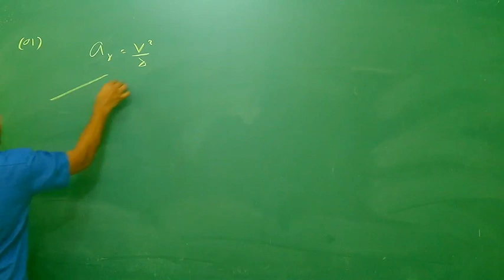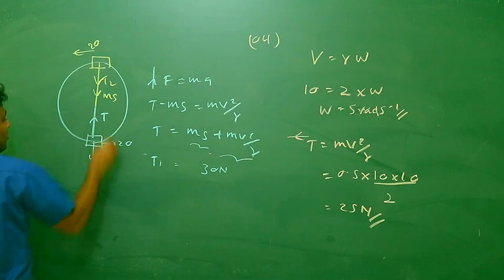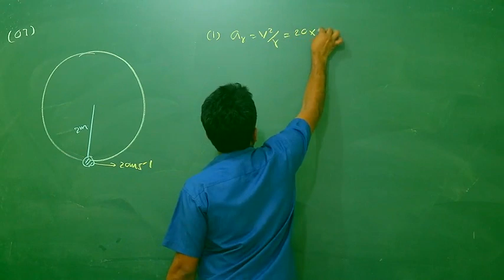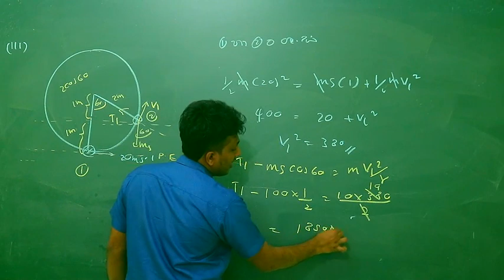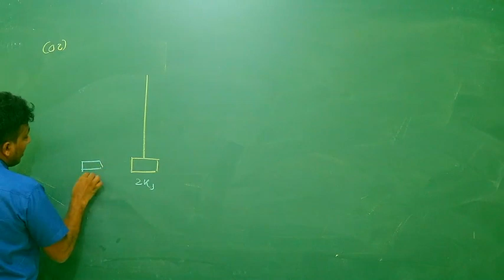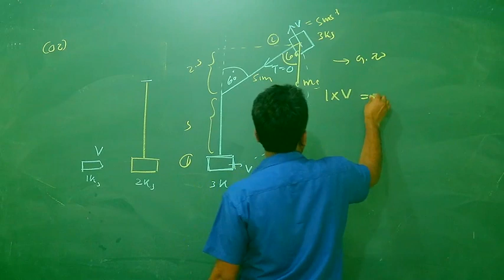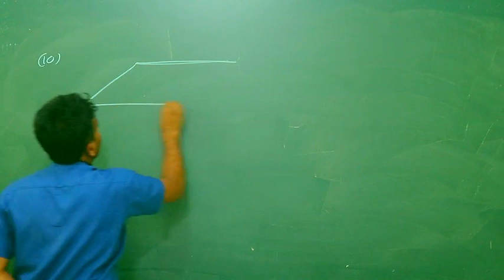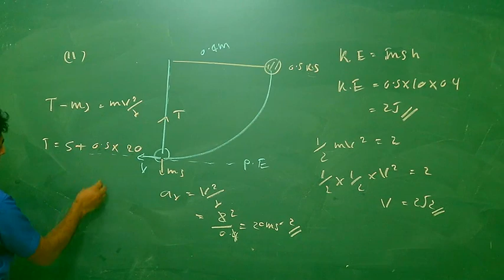07වෘත්ත චලිතිය සම්බන්ධ පුහුණු ගැටළු